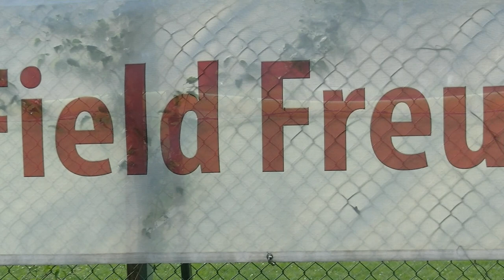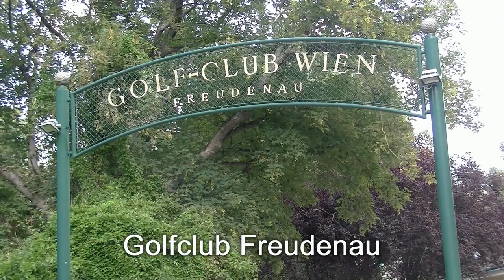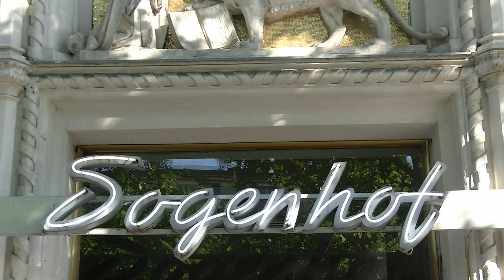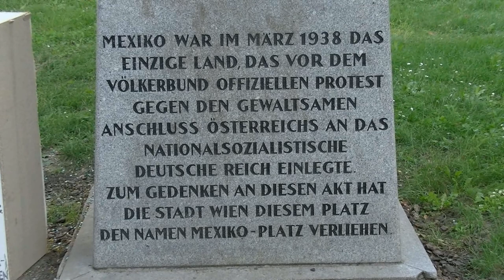02.10.2020: Der kleine Stadtstreicher 25 - Unterwegs im 2. Bezirk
Diesmal muss der kleine Stadtstreicher auch das Vehikel bemühen, denn per pedes wären die Distanzen des heutigen Spazierganges nicht so leicht zu bewältigen gewesen. Immerhin geht es von der Praterstraße und dem Riesenrad bis hinunter zum Hafen Freudenau …